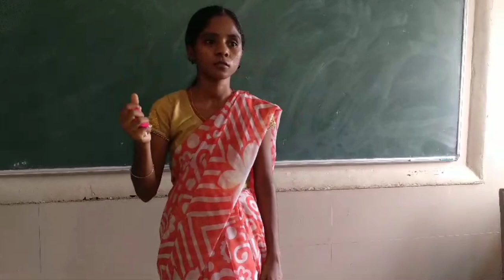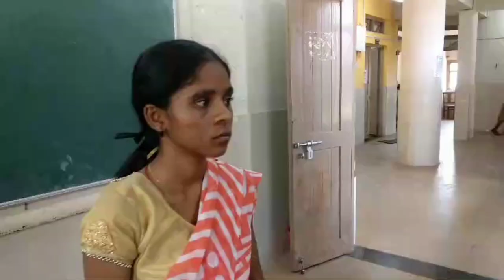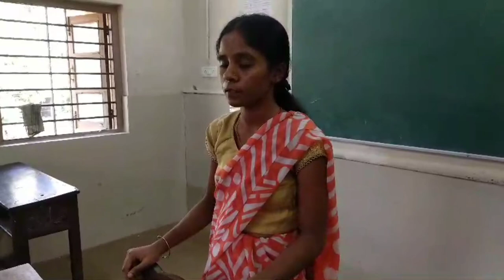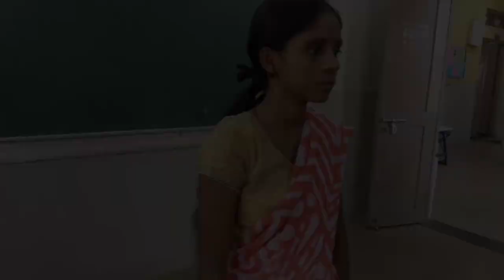Darr........ | Govt High school Davorlim| school students | Short Act.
This video is only made for education propose

the copyrights of the audio belongs to the original owner we have only taken idea and created an copy of that video to conduct an theatre art workshop.